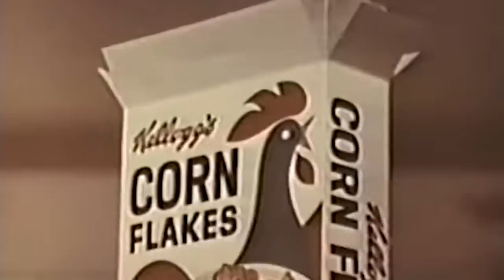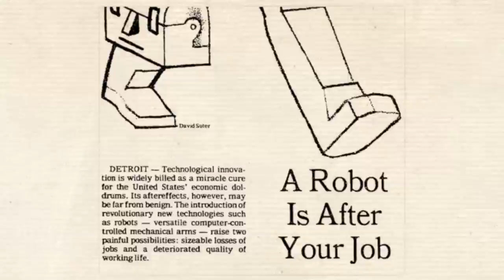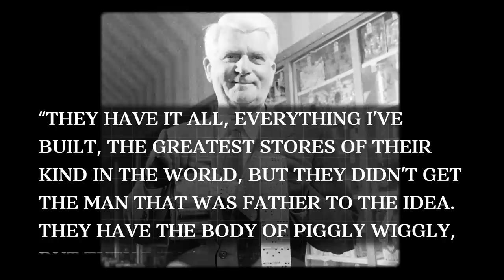The Guy who Changed the Way we Shop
Support your local bookstore & pick up a copy of John Green's book The Anthropocene Reviewed at Bookshop.org